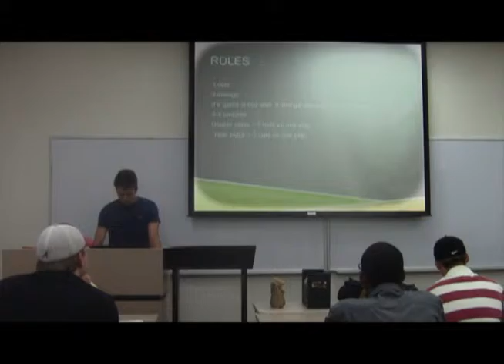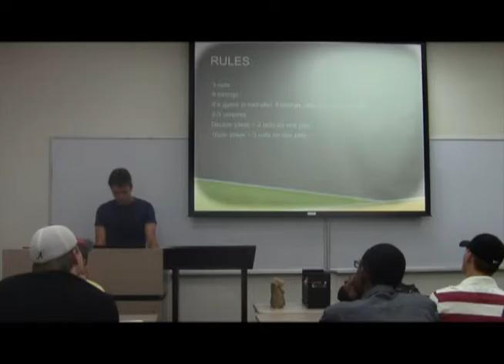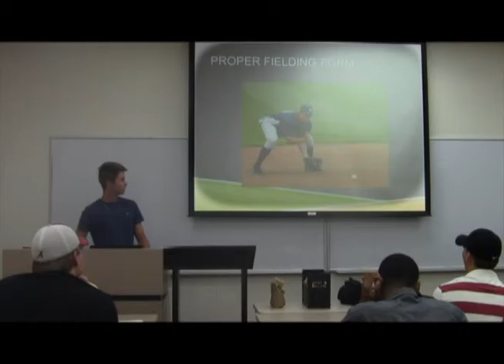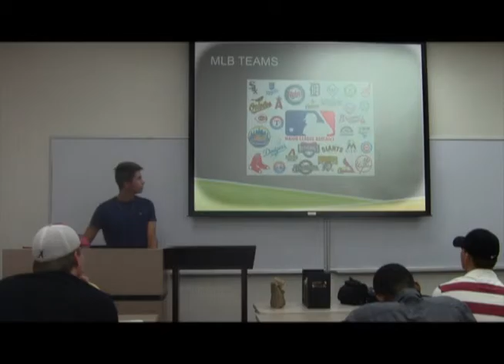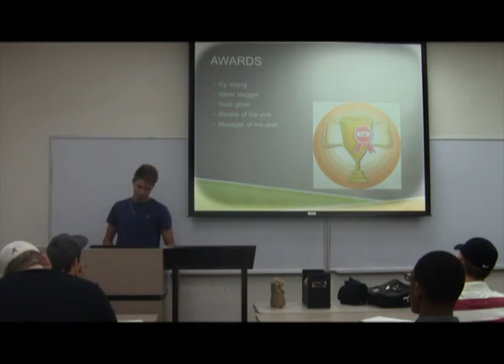David Hinkel Baseball